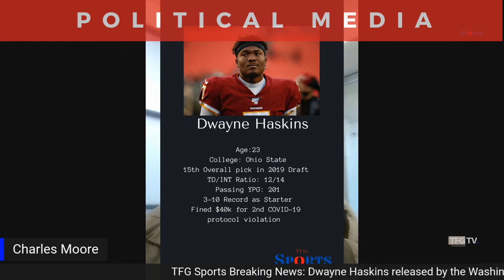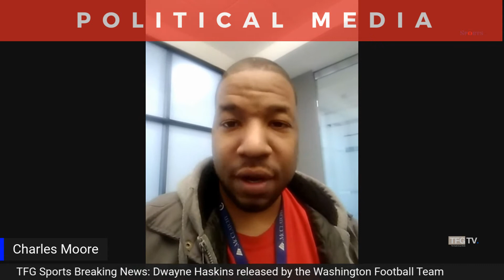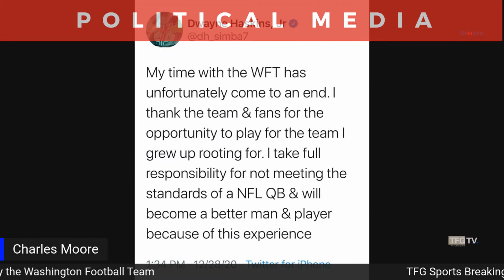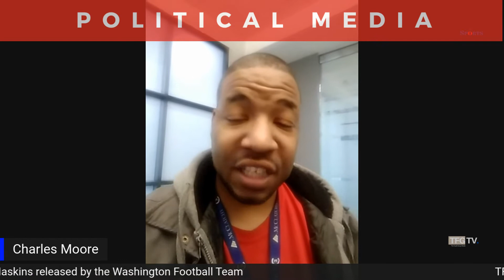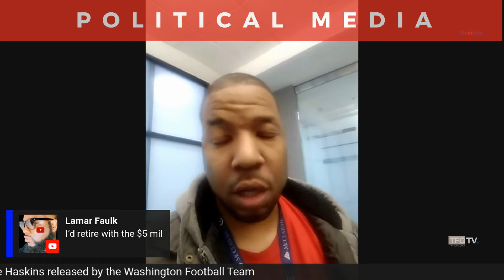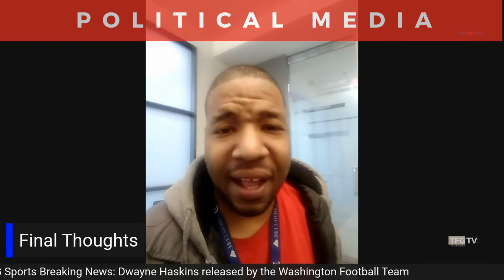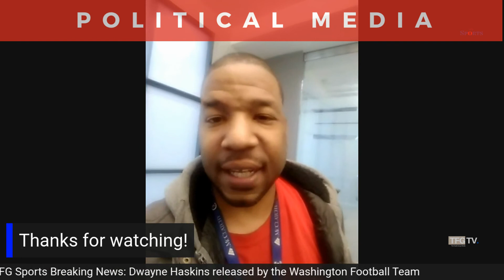Dwayne Haskins Cut | RELEASED!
After the Club situation and the Selfie situation, not to mention twitter, Dwayne Haskins has now been cut from the Washington Football Team.